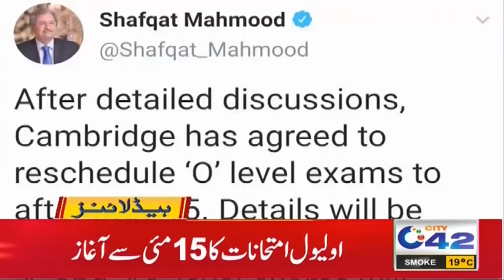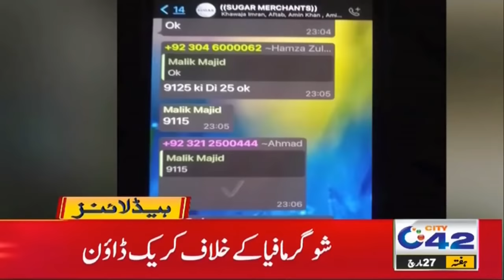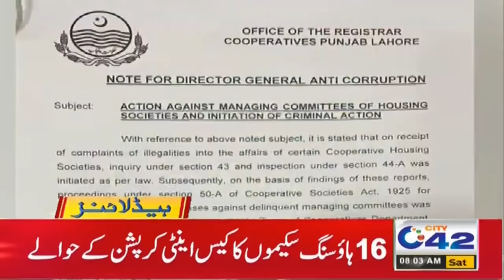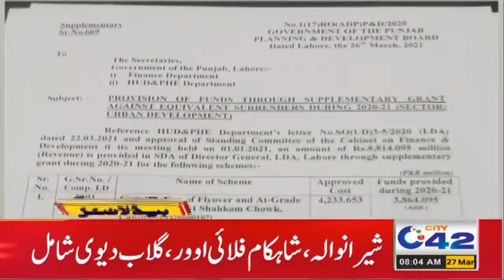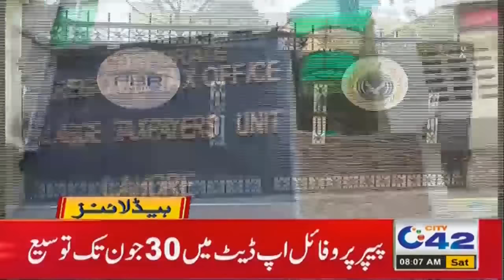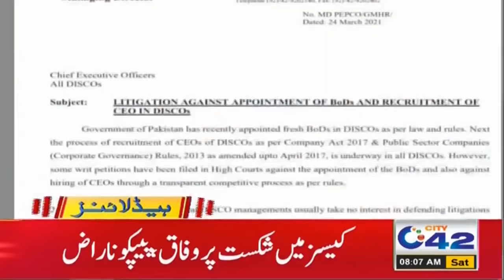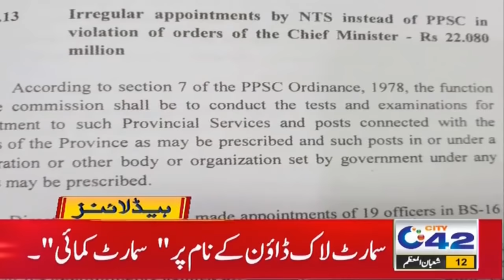Corona Cases Increased Day By Day | 8am News Headlines | 27 Mar 2021 | City42